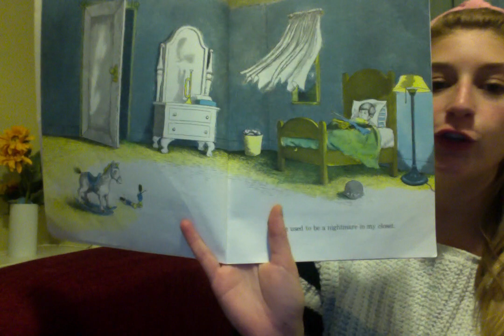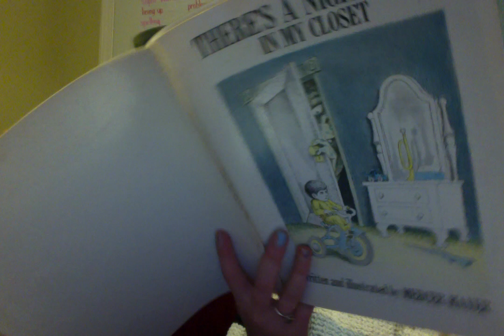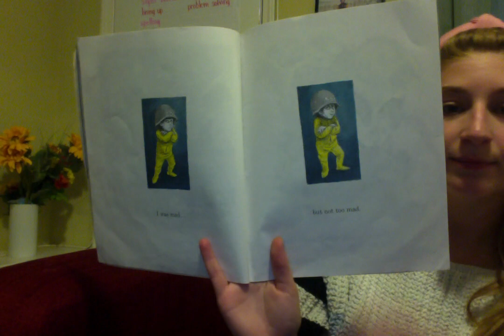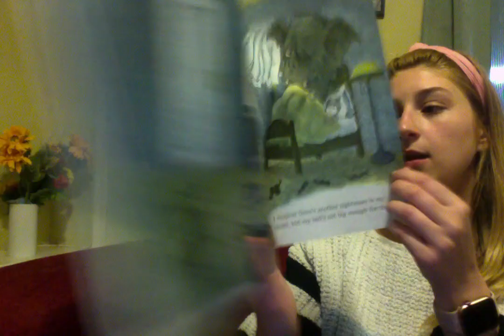There's a Nightmare in My Closet